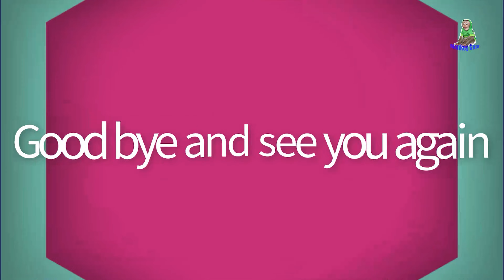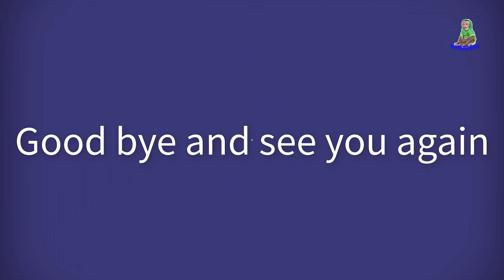Grandpa peels off the label Asher & Sam boy enjoy